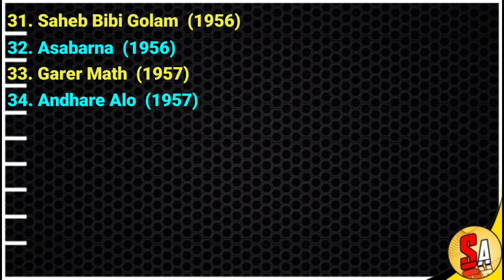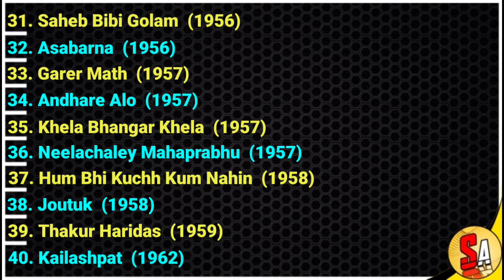Sumitra Devi | Old Time Bollywood Hindi Films Actress | All Movies List